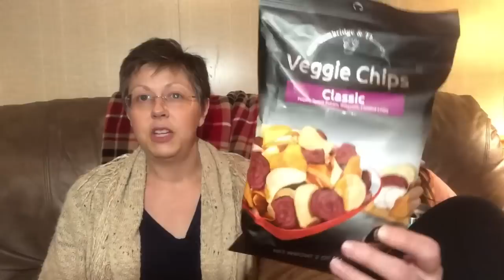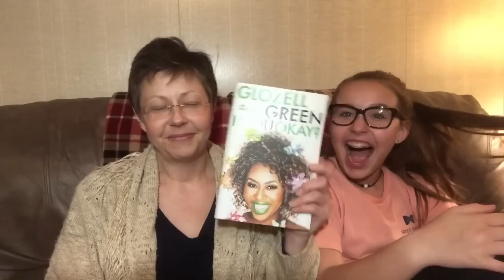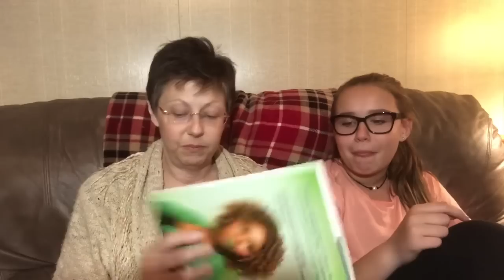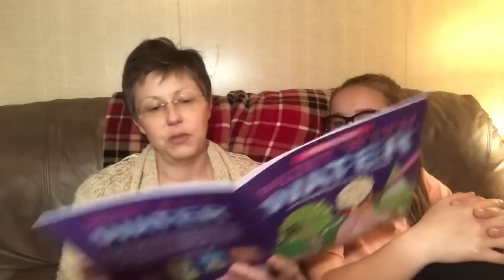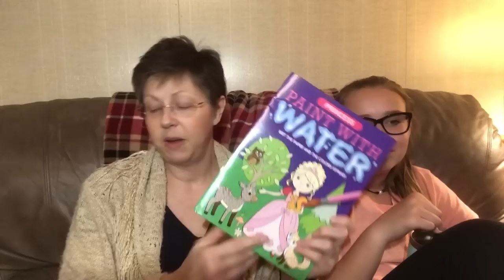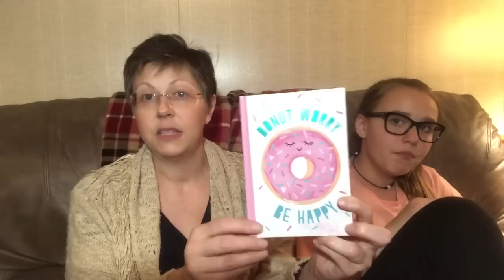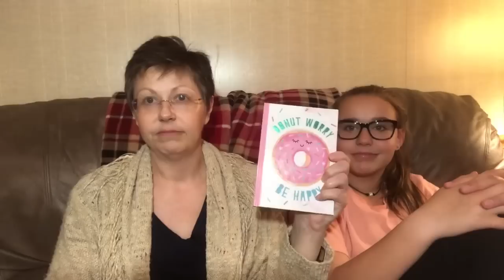Dollar Tree Haul Surprise | May 5, 2018